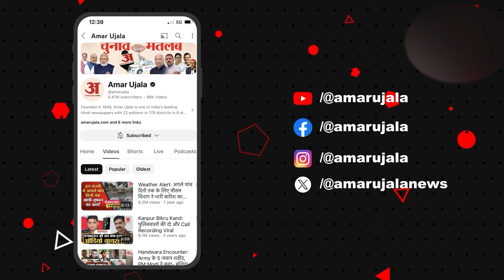Mahakal Mandir :मुंह पर गमछा चेहरे पर मास्क, भस्म आरती में ऐसे पहुंचने वाला शख्स कौन? Ujjain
विश्व प्रसिद्ध श्री महाकालेश्वर मंदिर में इन दोनों प्रशासक गणेश धाकड़ द्वारा लगातार भस्म आरती की व्यवस्था सुधारने का प्रयास किया जा रहा है। दो दिनों पहले उन्होंने कुछ आदेश जारी किए थे इन आदेशों को अमल में लिए जाने के बाद रविवार सुबह प्रशासक भेष बदलकर औचक निरीक्षण करने पहुंचे तो पता चला कि आज भस्म आरती के लिए कुल 1705 की अनुमति हुई थी लेकिन मात्र 1400 लोग ही भस्म आरती के लिए पहुंचे।

In the world famous Shri Mahakaleshwar temple, these two administrators Ganesh Dhakad are constantly trying to improve the arrangements for Bhasma Aarti. Two days ago, he had issued some orders. After implementing these orders, on Sunday morning, the administrators arrived in disguise for a surprise inspection and it was found that today a total of 1705 people were allowed for Bhasma Aarti but only 1400 people arrived for Bhasma Aarti.